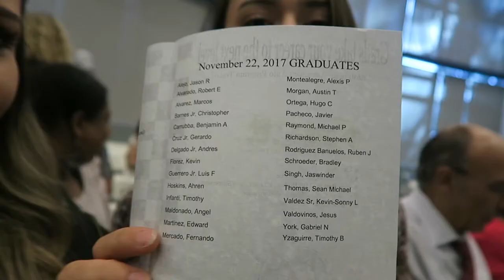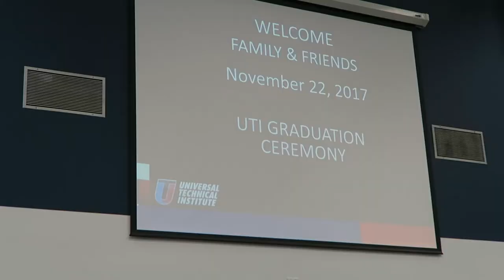HE GRADUATED & SISTERS GENDER REVEAL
In this video you will get a glimpse of Tims graduation and my sisters gender reveal!